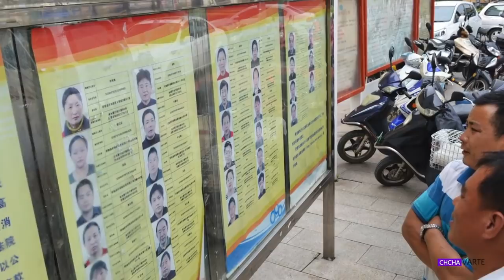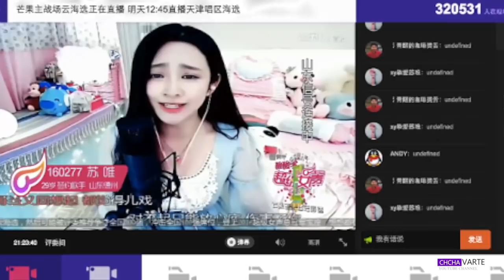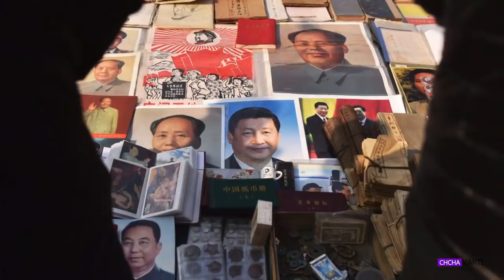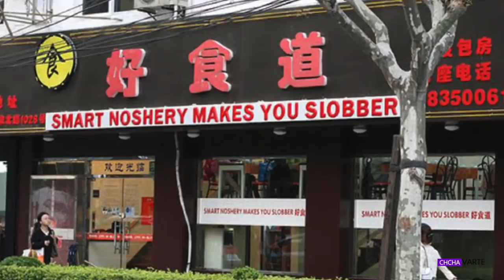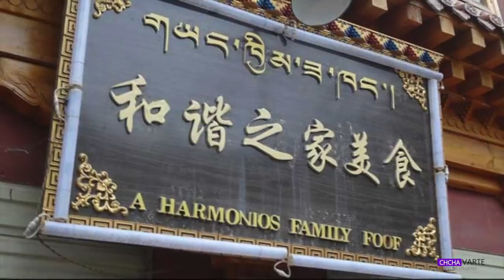China thil khap atthlak leh awihawm loh zualte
Khap tur chu hre ve tak an ni